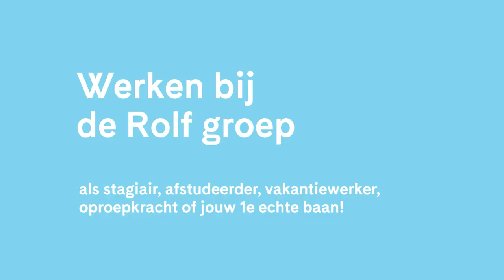de Rolf groep - Jong talent - MAATSCHAPPELIJK BELANG